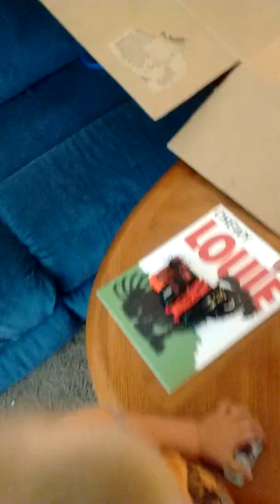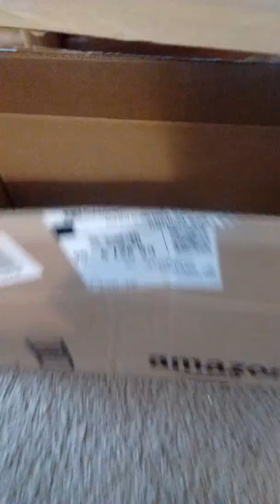The Box of Destiny...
A home made matchbox car race